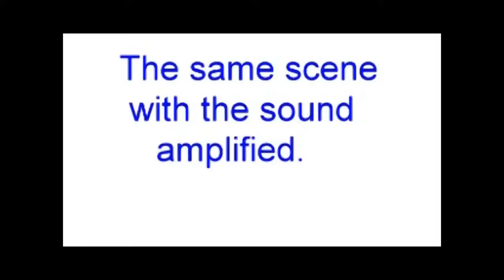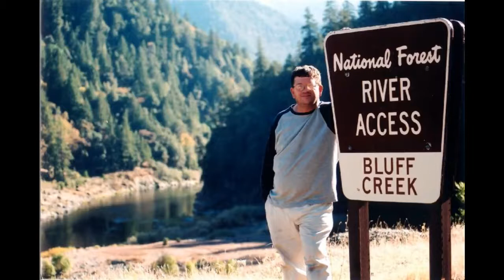M K Davis discusses the Sasquatch Knock Down video (Mirrored)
M K Davis discusses the Sasquatch Knock Down video